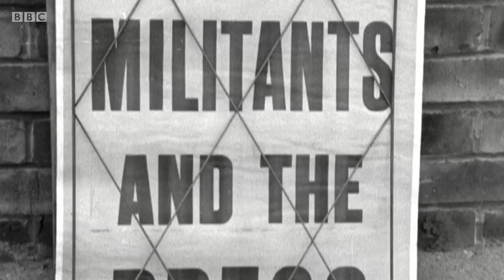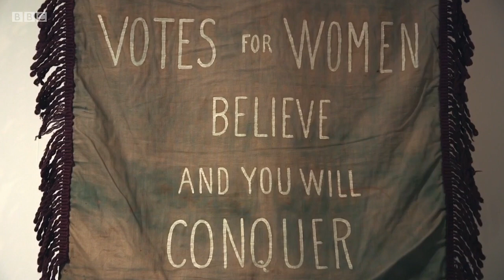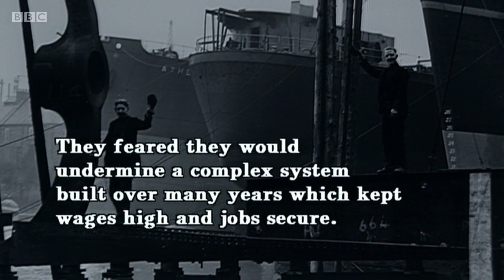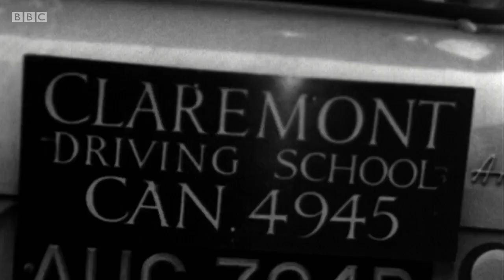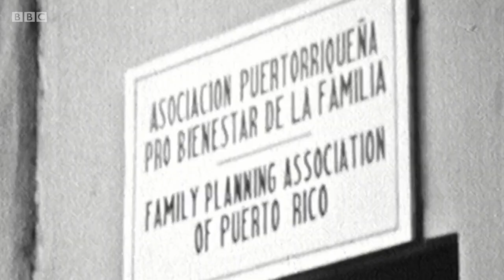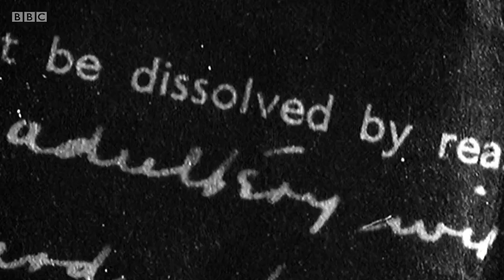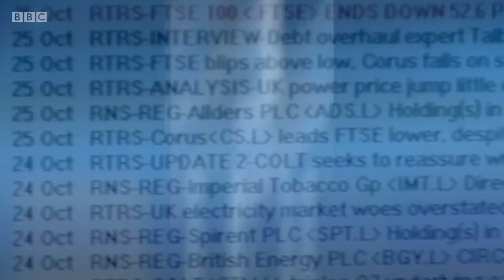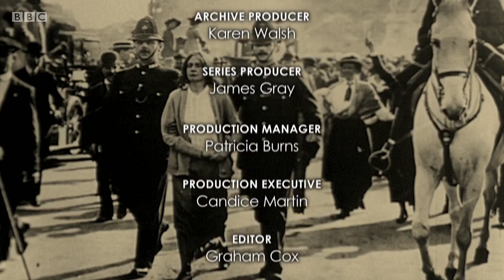History Documentary: Women, Sex and Society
History: Women, Sex and Society

Author: Helen Castor